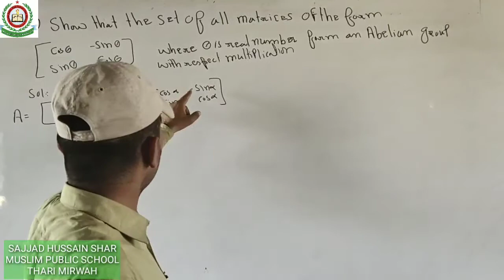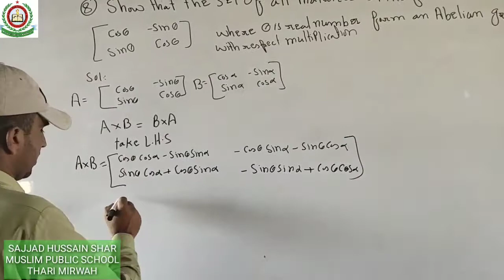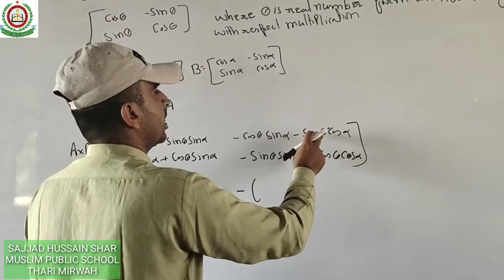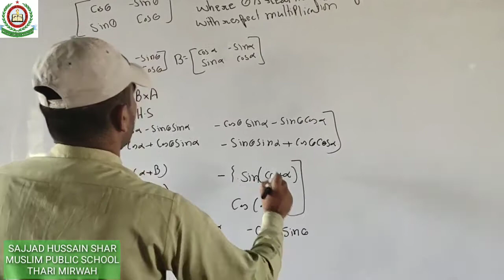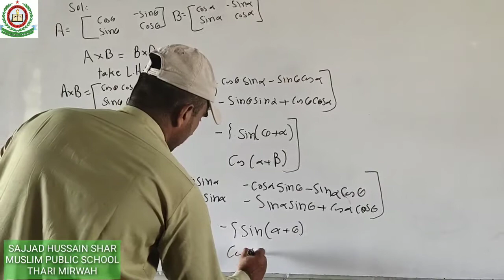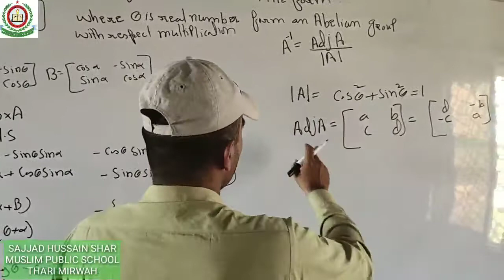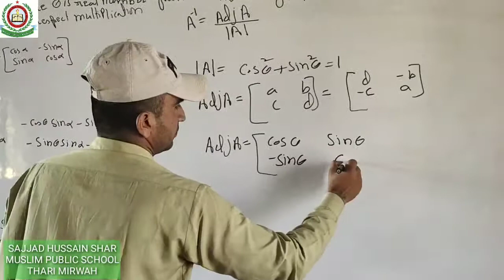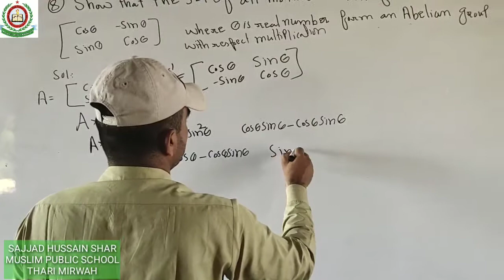Maths XI Chapter 5 Groups Exercise 5.3 No 8 By Sajjad Hussain Shar Muslim Public School Thari Mirwah